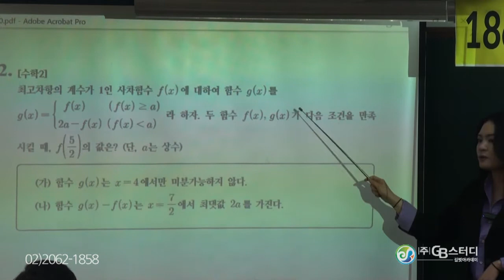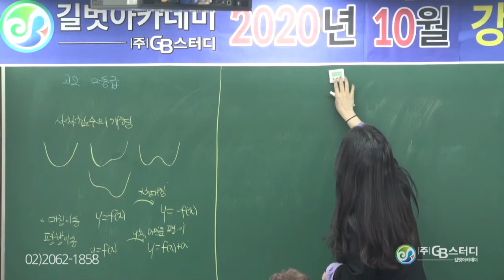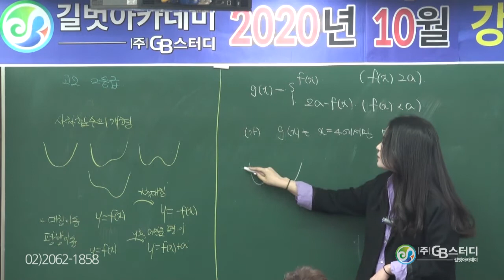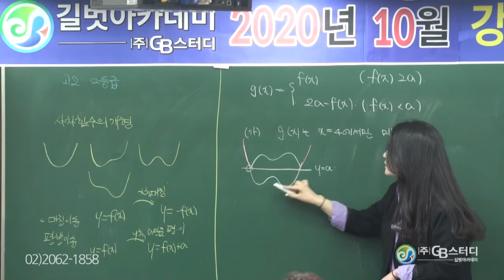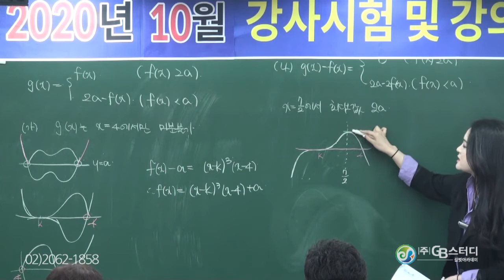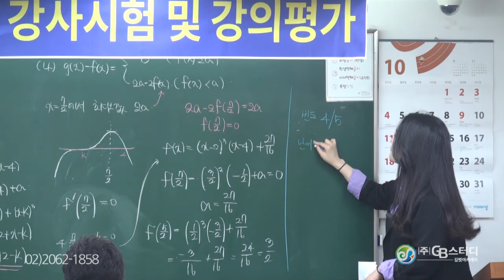수학 학원의 혁신!! 매달 선생님도 시험 본다!